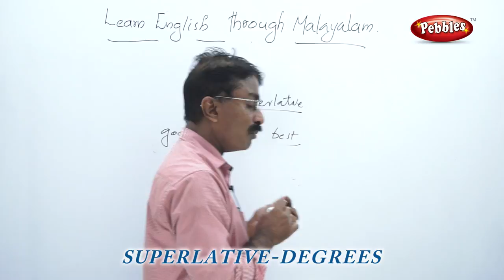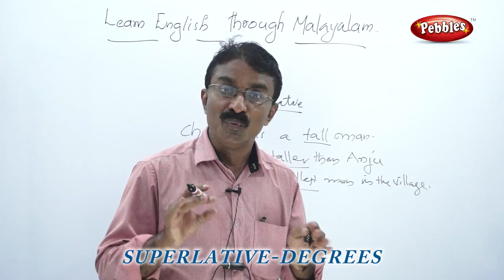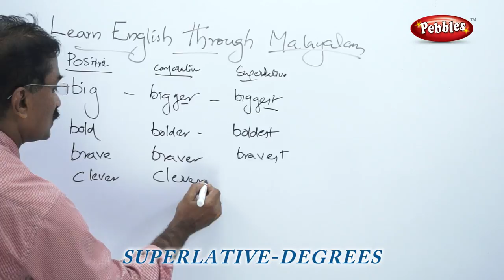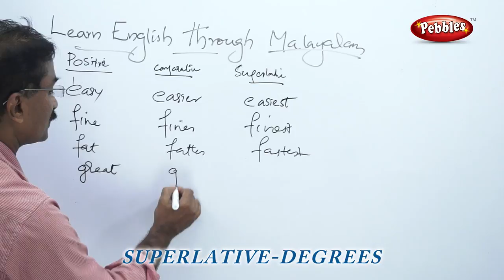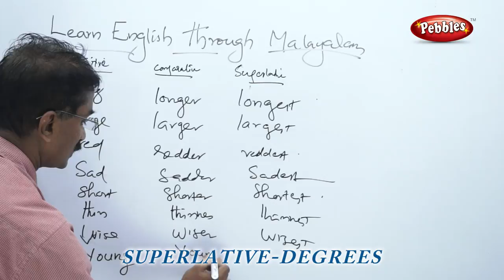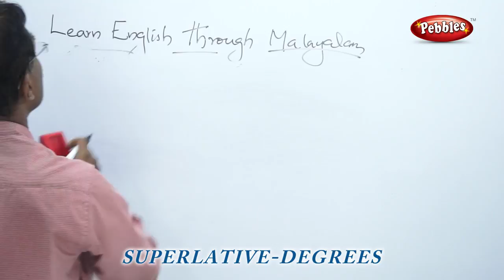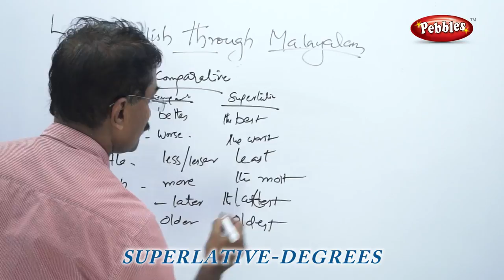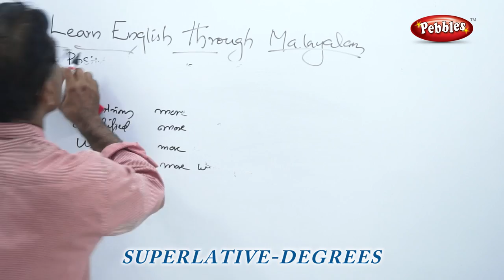Spoken English through Malayalam | Learn Grammar Through Malayalam I Superlative degrees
Spoken English through Malayalam | Superlative degrees | Learn English Grammar Through Malayalam